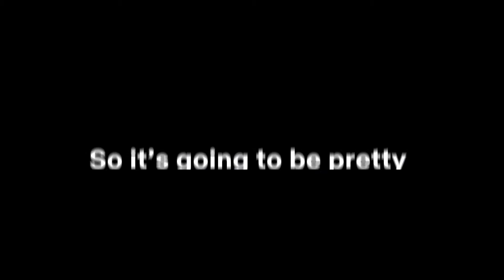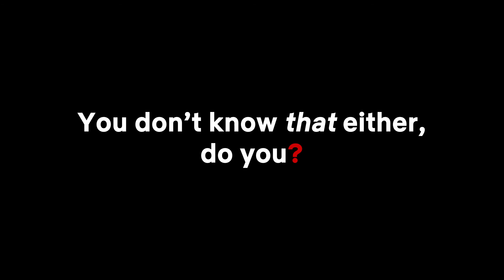WTF is... Midnight Sky? | George Clooney, Felicity Jones Movie | Netflix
Directed by and starring George Clooney, The Midnight Sky, is coming
to Netflix December 23. What’s it about? Who else is in it? Is there
anything Clooney cannot do?! Find out everything you need to know in

The Midnight Sky tells the post-apocalyptic tale of a lonely scientist
who must save a crew of astronauts (lead by Felicity Jones) and stop
them from returning to the devastation back on Earth after a
mysterious global catastrophe… 2020 anyone? The film is adapted from
Lily Brooks-Dalton’s bestselling novel, also starring David Oyelowo,
Kyle Chandler, Demián Bichir and Tiffany Boone.

In the aftermath of a global catastrophe, a lone scientist in the Arctic races to contact a crew of astronauts with a warning not to return to Earth.